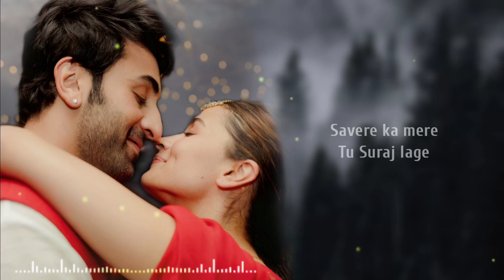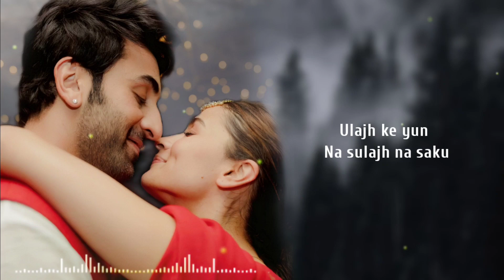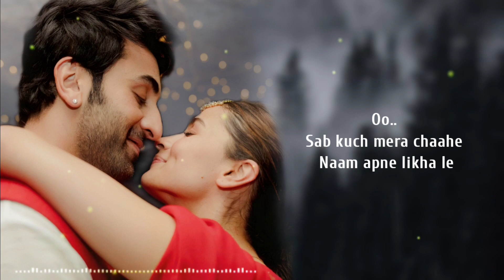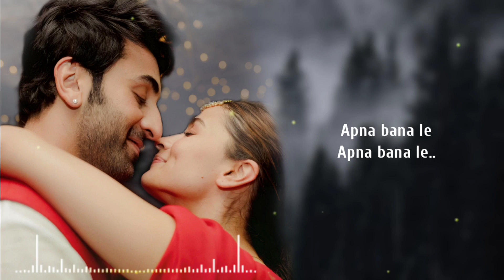Apna Bana Le (LYRICS) - Bhediya | Alia Bhatt & Ranbir Kapoor | Sachin-Jigar, Arijit Singh, Amitabh B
Song: Apna Bana Le
Singers: Arijit Singh & Sachin-Jigar
Lyrics: Amitabh Bhattacharya
Programmed & Arranged by: Himonshu Parikh & Sachin-Jigar
Assistant Programmer: Shirish Prakash Singh
Guitars: Himonshu Parikh
Flute: Tejas Vinchurkar
Bass Programmed by: Harshit ''HashBass'' Mishra
Music Production Head: Romil Ved
Mix & Mastered by: Eric Pillai at FSOB Studios
Assistant Mix Engineer: Michael Edwin Pillai

Directed by: Amar Kaushik
Produced by: Dinesh Vijan
Presented by: Jio Studios & Dinesh Vijan
Written by: Niren Bhatt

LYRICS--

Hmm.. Chhoone Se Tere

Ulajh Ke Yoon Na
Sulajh Na Sakun